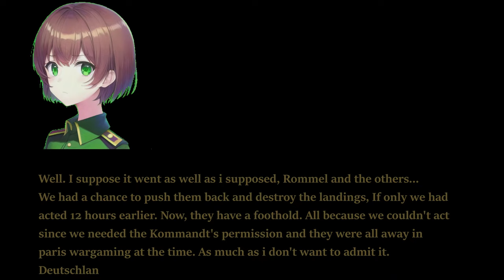Easy Red 2 1944 D-Day Normandy Campaign M8 - Sainte Paratrooper Operation (Part 4 Germans)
This is a incredibly difficult one, you will get overrun early on and even holding the town isnt possible with the stupid AI, Grab a M1 rifle and then a SMG since tall grass makes the MG42 useless. (Recorded in H265 HEVC Indistinguishable file size. Rendered to default downloaded AMF HEVC)

240mm twin AIO Cooler LT520/ML240L, or more likely Thermalright Frozen/Jonsabo TW or TG 240/MSI MAG/ID Cooler Auraflow 240 class top exhaust (Starting to fail with air bubble sounds. Thermalright Frozen Warframe 240 brought in preparation)
Fans:Built in DP505 Antec Fusion 120mm 3x frontal fans
GPU:Sapphire Nitro RX7800 XT (Minimum AMD Adrenalin drivers)
DVD:None
Monitor:1440P Philips 165 HZ, 24M1N5500Z/93 Evnia 5000 24 inch Series
PSU:ASUS 850W STRIX ROG Aura Edition Gold
OS:Windows 11 Home edition
Case:Antec DP505 (Colette Brunel/Angel theme)